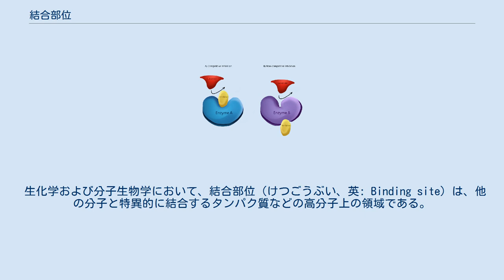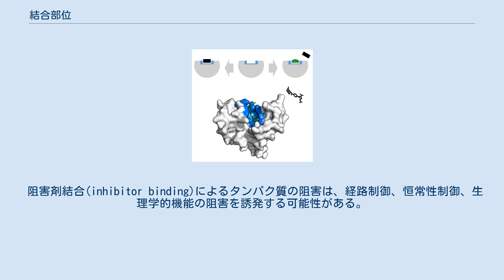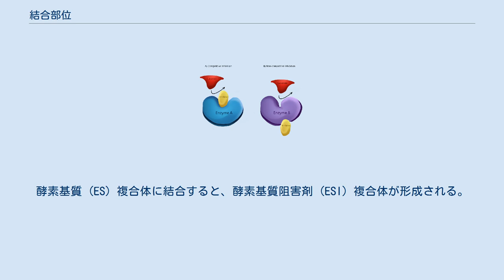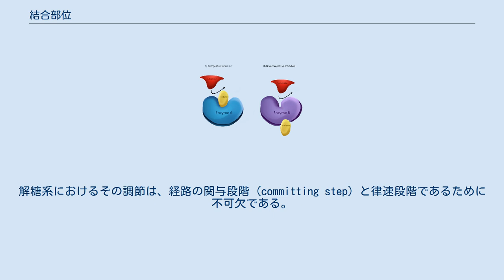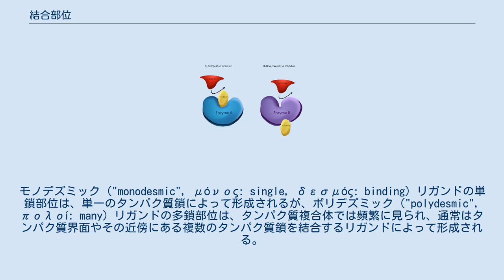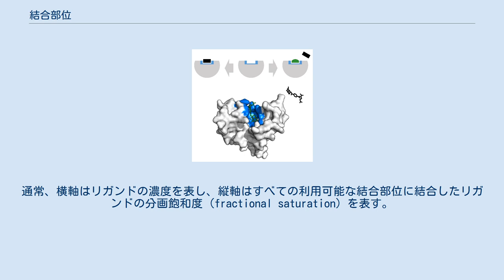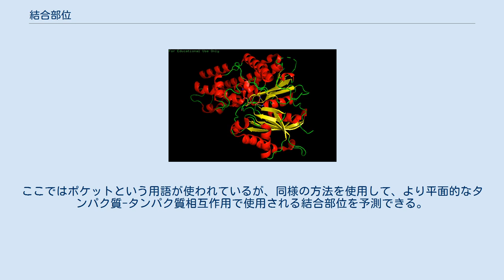結合部位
グルコースは解糖開始時の活性部位でヘキソキナーゼと結合する。
 生化学および分子生物学において、結合部位（けつごうぶい、英: Binding site）は、他の分子と特異的に結合するタンパク質などの高分子上の領域である。
高分子の結合相手は、しばしばリガンドと呼ばれる。
リガンドは、他のタンパク質（タンパク質-タンパク質相互作用をもたらす）、酵素基質、セカンドメッセンジャー、ホルモン、またはアロステリック調節因子を含むことができる。
結合事象は、常にではないが、タンパク質の機能を変化させるコンホメーション変化を伴うことがよくある。
タンパク質の結合部位への結合は、ほとんどの場合は可逆的（一過性および非共有結合）であるが、共有結合的な可逆的または不可逆的でありうる。
 タンパク質上の結合部位にリガンドが結合すると、しばしばタンパク質のコンホメーション（立体配座）の変化を引き起こし、細胞機能が変化をもたらす。
そのため、タンパク質上の結合部位はシグナル伝達経路の重要な部分となっている。
リガンドの種類には、神経伝達物質、毒素、神経ペプチド、ステロイドホルモンなどがある。
結合部位は、酵素触媒作用、分子経路シグナル伝達、恒常性調節、生理機能など、多くの状況で機能の変化を引き起こす。
結合部位の電荷、立体形状、幾何構造は、特異性の高いリガンドの選択的な結合を可能にし、タンパク質が担う細胞間相互作用の特定のカスケードを活性化する。
 反応を触媒する酵素の存在下で活性化エネルギーは低下する。
 酵素は、基質や生成物よりも遷移状態に強く結合することで触媒反応を引き起こす。
触媒結合部位では、いくつかの異なる相互作用が基質に作用することがある。
これらの相互作用には、電気触媒、酸および塩基触媒、共有結合触媒、金属イオン触媒などがある。
これらの相互作用は、高エネルギー分子を安定化させるために有利な相互作用を提供することにより、化学反応の活性化エネルギーを減少させる。
酵素の結合により、反応に無関係な物質をより接近させ、排除することができる。
副反応もまた、この特異的な結合によって抑制される。
 このような作用を行うことができる酵素の種類には、酸化還元酵素、転移酵素、加水分解酵素、分解酵素、異性化酵素、および合成酵素が含まれる。
 例えば、転移酵素ヘキソキナーゼは、グルコースのリン酸化を触媒してグルコース-6-リン酸を作る。
ヘキソキナーゼの活性部位残基は、活性部位におけるグルコース分子の安定化を可能にし、有利な相互作用の代替経路の開始を促進し、活性化エネルギーを減少させる。
 阻害剤結合(inhibitor binding)によるタンパク質の阻害は、経路制御、恒常性制御、生理学的機能の阻害を誘発する可能性がある。
 競合阻害剤は、基質と競合して活性部位で遊離酵素に結合するため、結合時に酵素-基質複合体の産生を阻害する。
たとえば、一酸化炭素中毒は、ヘモグロビン中の酸素ではなく一酸化炭素が競合的結合することによって引き起こされる。
 あるいは不競合阻害剤は、活性部位で基質と同時に結合する。
酵素基質 (ES) 複合体に結合すると、酵素基質阻害剤 (ESI) 複合体が形成される。
競合阻害剤と同様に、生成物の形成速度も低下する。
 最後に、混合阻害剤は、遊離酵素と酵素-基質複合体の両方に結合することができる。
しかしながら、競合阻害剤および不競合阻害剤とは対照的に、混合阻害剤はアロステリック部位に結合する。
アロステリック結合は、基質に対するタンパク質の親和性を高める可能性のあるコンフォメーション変化を引き起こす。
この現象を正変調と呼ぶ。
逆に、基質に対するタンパク質の親和性を低下させるアロステリック結合は、負変調と呼ばれている。
 活性部位では、基質が酵素と結合して化学反応を引き起こす。
基質、遷移状態、および生成物は、あらゆる競合阻害剤と同様に、活性部位に結合することができる。
例えば、タンパク質機能の状況において、筋肉細胞におけるトロポニンへのカルシウムの結合は、トロポニンのコンホメーション変化を誘発する可能性がある。
これにより、トロポミオシンが、ミオシン頭部が結合するアクチン-ミオシン結合部位を露出させ、クロスブリッジを形成し、筋収縮を誘発することができる。
 血液との関連で、競合的結合の例は、ヘム上の活性部位を酸素と競合する一酸化炭素である。
一酸化炭素の高い親和性は、低酸素濃度の存在下で、酸素に勝ることがある。
このような状況で、一酸化炭素の結合...